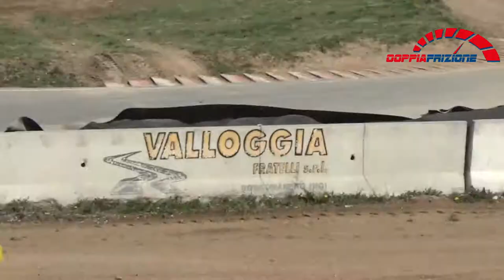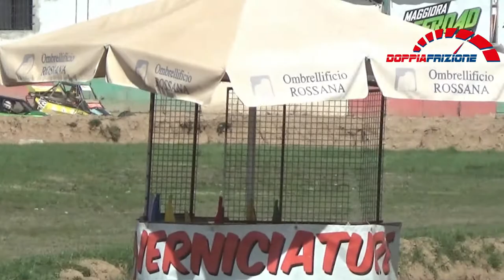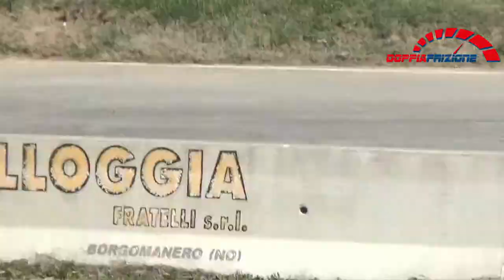Schweizerischen Autocross Verband----tutte le manche della klasse e (Maggiora 2 aprile 2018)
ecco il l'ultimo video del campionato svizzero e il penultimo del lunedì di pasquetta, buona visione

dove prendo i video per il Doppiafrizione Reaction

con cosa faccio i video: